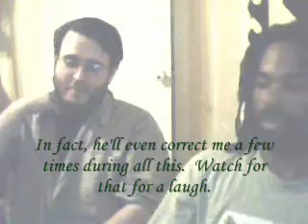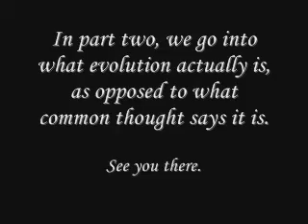Evolution, Creationism, and the Scientific Method. pt1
I've gotten a bit tired of debating things like evolution with people who have no clue what it actually is, and/or what science actually does.  After trying to explain such things to someone with no avail, I've decided to once and for all it all done.

I brought my friend along to help discuss these things.  As he happens to be a Physicist, he knows all about proper scientific terms and methods.  With his help, we'll be explaining the following things: just what evolution actually is, what the scientific method is, what actually makes something a theory, why evolution is more solid a theory than certain Evangelical Christian idiots would like to say it is, and why creationism can't be held to a scientific standard.  We also take the time to talk a bit about the man named Kent Hovind (I refuse to put the Dr. in front of his name, as he has no real credentials and is NOT a PhD), and the ridiculous video of his, called "100 Reasons Why Evolution is Stupid."

I have to warn you, this is pretty long.  It's almost an hour in length, and I had to cut it up into six parts.  I also get a bit irate as this goes on, since it's really beginning to burn me up how there are people preying on the ignorance of a population who are not being properly educated.  My anger is towards those spreaders of lies, pseudo-science, and misinformation, and not necessarily on those who fall for it... well, unless they continue to hold onto stupidity after they've been given the straight dope on things.  Then I can't help but see them as idiots.  It's a failing.

Still, if you guys can stomach those flaws in this series of videos, you will hopefully be educated on what what evolution actually entails, and just what constitutes real science.  If so, then I feel I've done my job here.

Of course, if after this people still come up to me with misinformation even after watching this... well, let's just say it won't be pretty.

By the way, there is no music in this.  I wanted to make sure people can concentrate and absorb what my friend and I are saying (plus as I worked all day editing these videos, I don't feel like picking out the music for each part... there's lot more to it than you may think).  However, there is a bit from Led Zeppelin that I use at the beginning and end of each part.  It's from the song Achilles Last Stand, being performed at Knebworth in 1979.